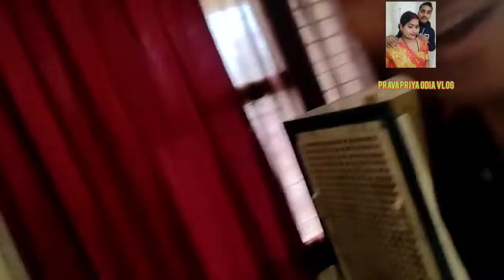ଦେଖିବା ଆଜି husband କଣ ପାଇଁ ରାଗି ଛନ୍ତି ଆଉ ତାଙ୍କ ରାଗ ଶାନ୍ତ ହେଲା କି ନାହିଁodiavlog